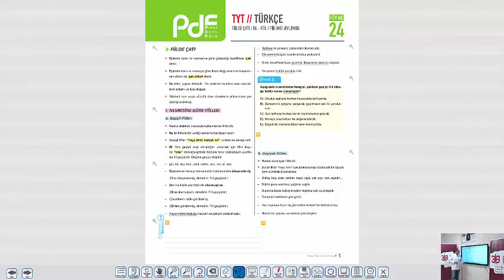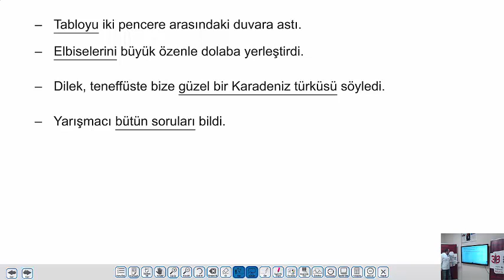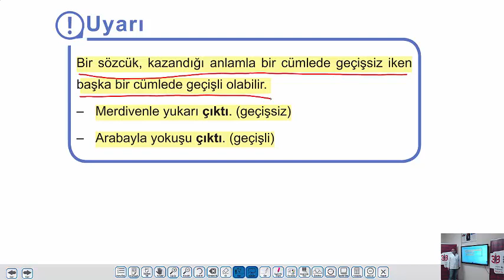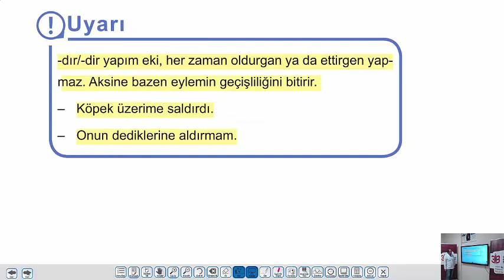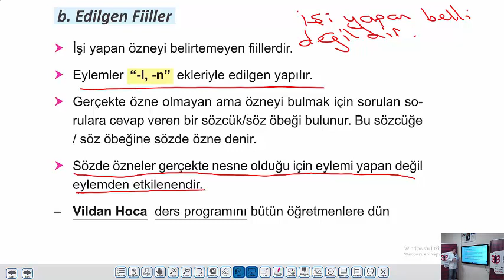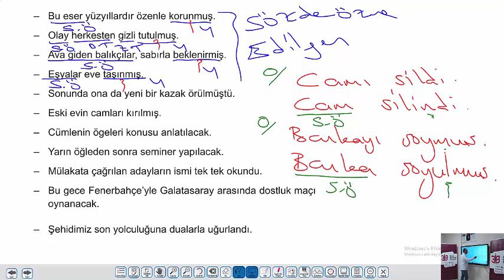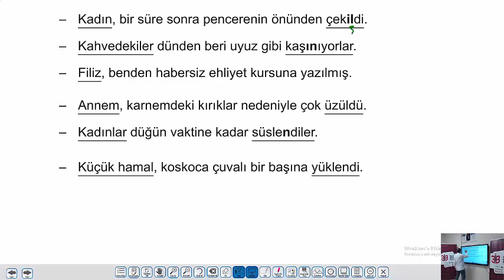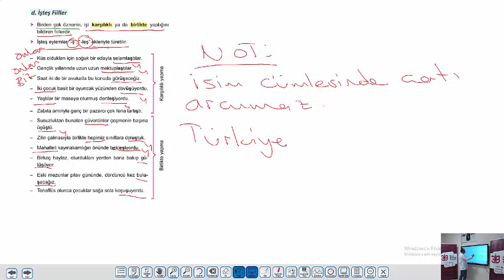UZAKTAN EĞİTİM - Türkçe Eylemde Çatı ( Konu Anlatımı) İrfan ÖZDEMİR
Özel Konya Bilgi Birikim Başarı Anadolu Lisesi Türk Dili ve Edebiyatı Öğretmeni İrfan ÖZDEMİR